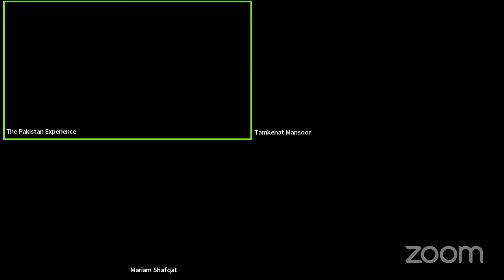Titan Submersible, Feminism and Desi Crushes - Live with Tamkenat and Mariam - TPE Live XIV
A special live stream with Mariam Shafqat and Tamkenat Mansoor celebrating 4 years of The Pakistan Experience!

This is the return of Bachodiyan you have all been waiting for.

Instagram.com/shehzadghiasshaikh
Facebook.com/Shehzadghias/
Twitter.com/shehzad89